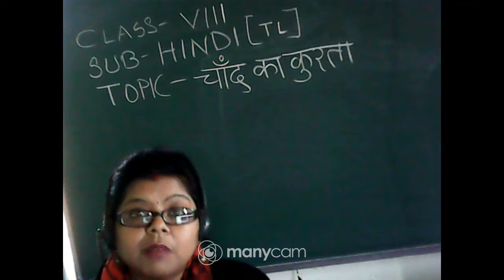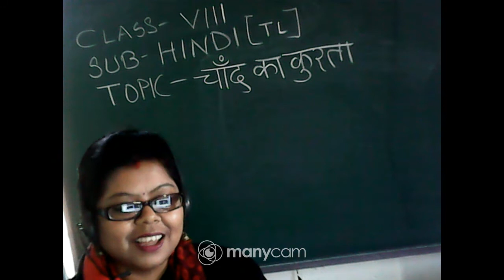CLASS : VIII SUBJECT : HINDI TL (OFFLINE)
CLASS : VIII
SUBJECT : HINDI TL
TOPIC : चाँद का कुरता
TEACHER : SUMITRA CHAKRAVORTY